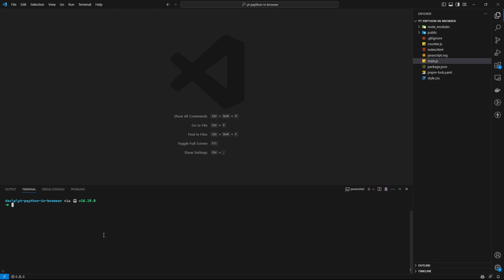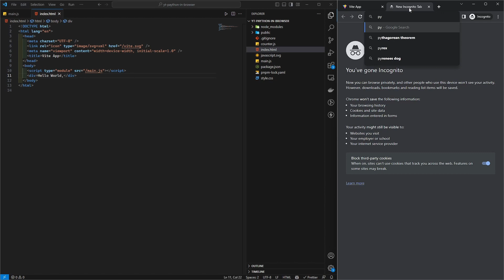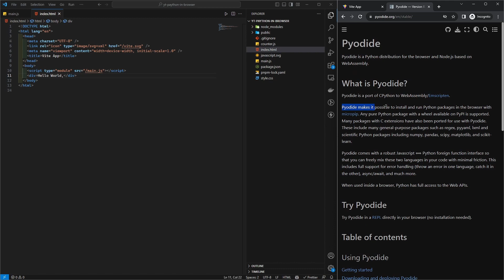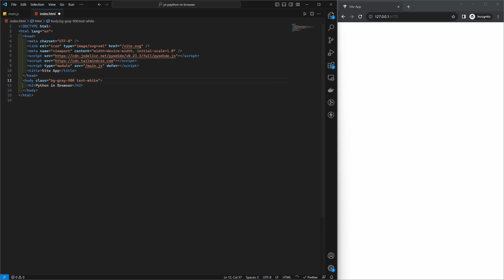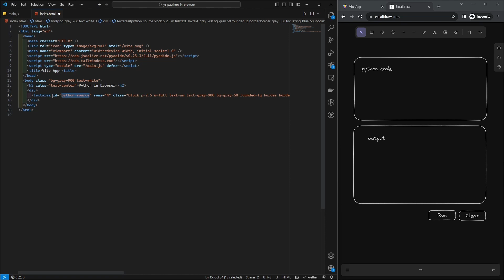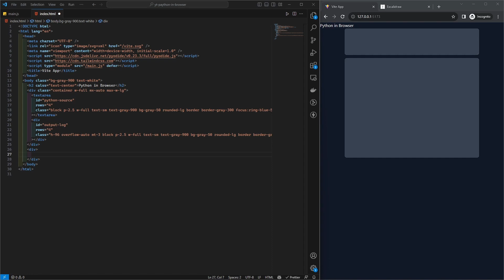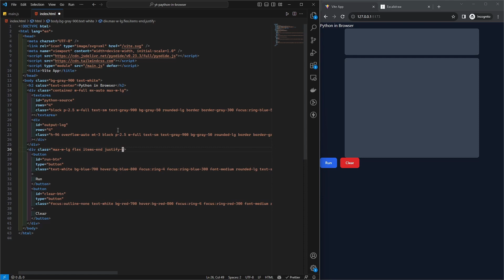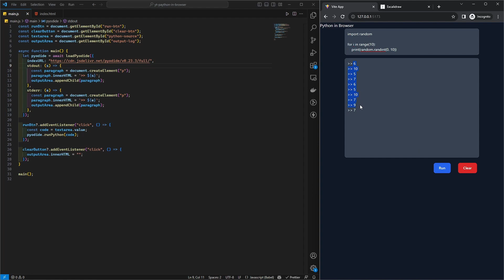Running python in browser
Hola👋
In this video, I created a simple application that can run python code natively in the browser, thanks to webassembly.